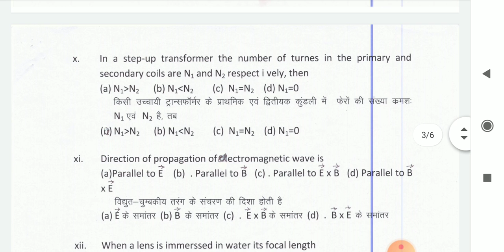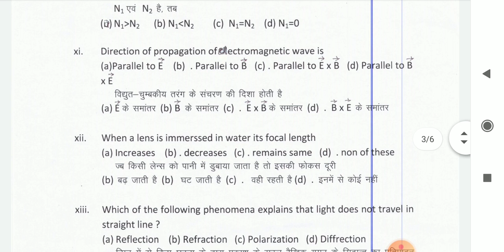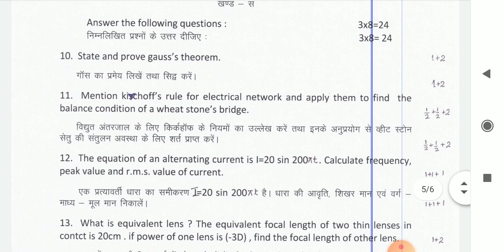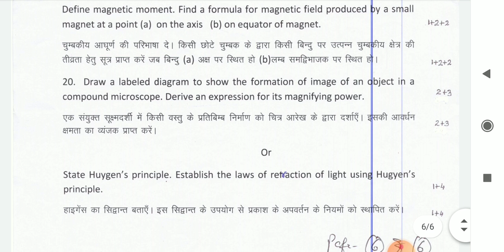Set-3: JAC model paper (2019) ||Physics